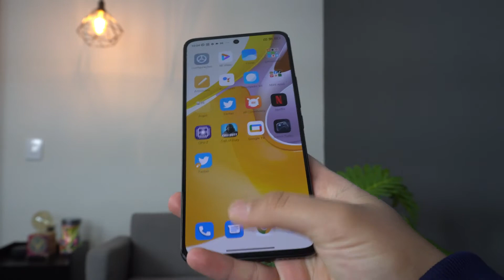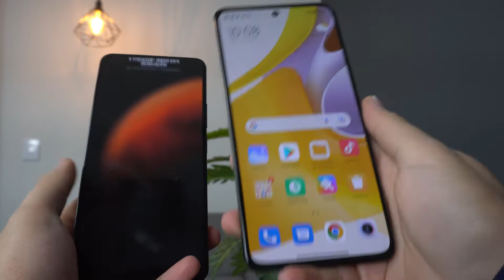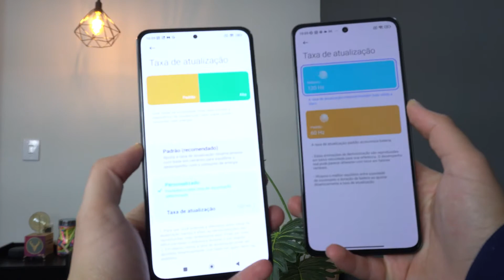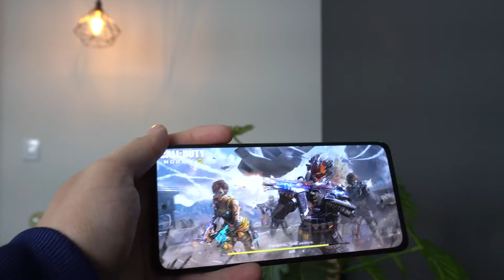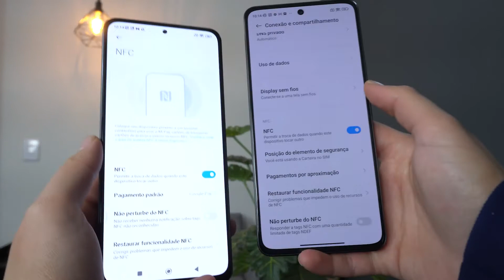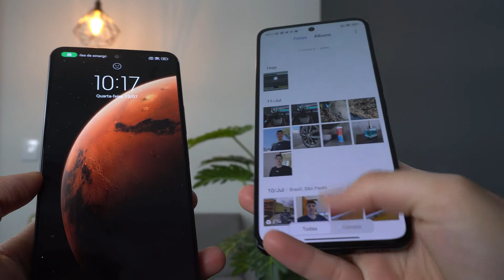Xiaomi 12 Lite vs Poco F4 qual o melhor? COMPARATIVO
Xiaomi 12 Lite vs Poco F4 qual é o melhor?